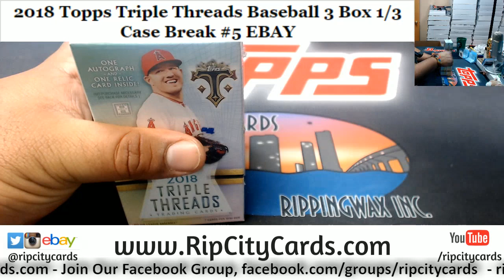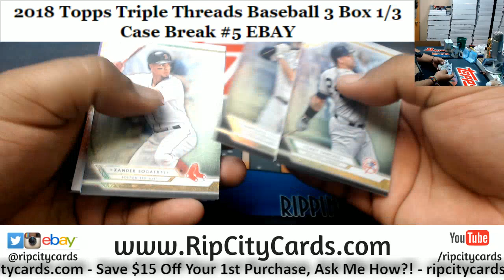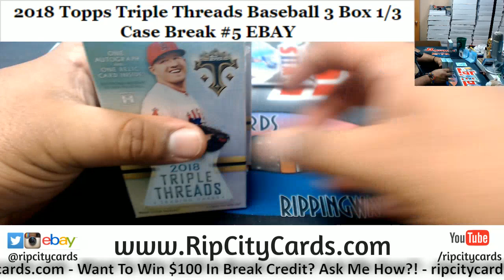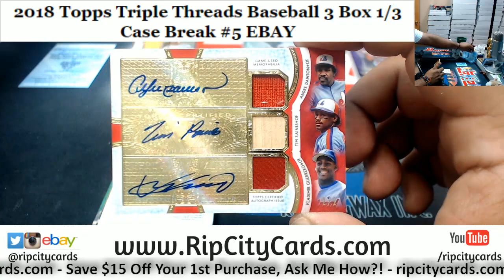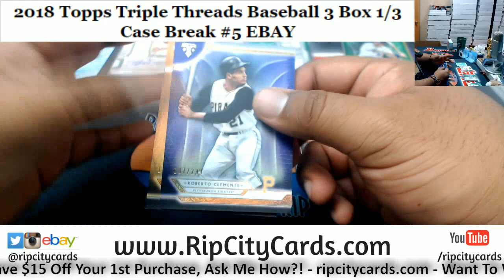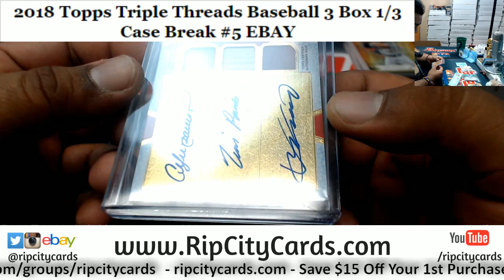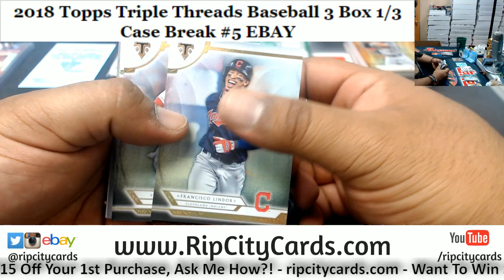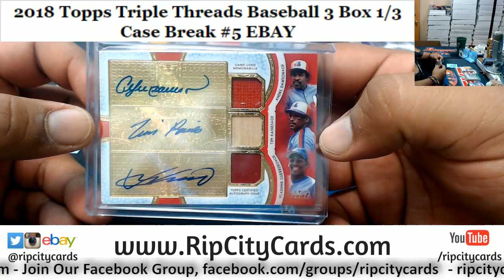2018 Triple Threads Baseball 3 Box #5 EBAY